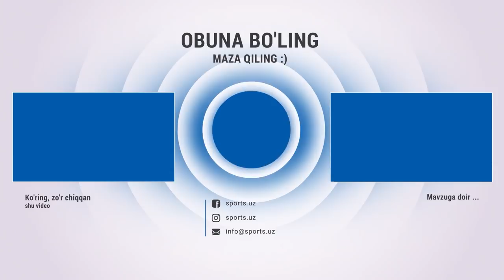Абрамов Жалолиддиновга: Борма, куясан